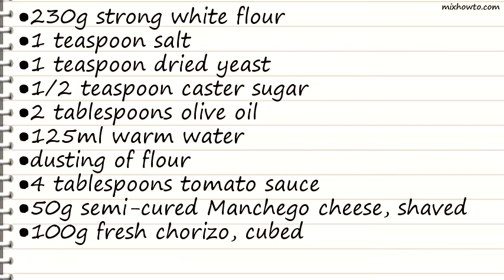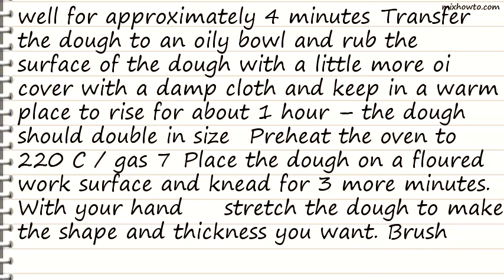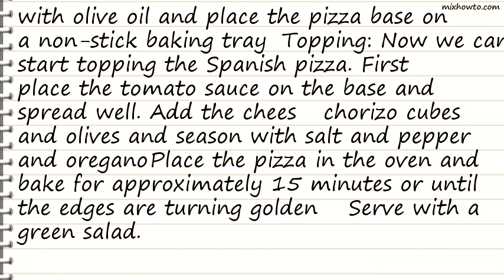Recipe Chorizo and Spanish black olive pizza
INGREDIENTS:
●230g strong white flour
●1 teaspoon salt
●1 teaspoon dried yeast
●1/2 teaspoon caster sugar
●dusting of flour
●4 tablespoons tomato sauce
●50g semi-cured Manchego cheese, shaved
●100g fresh chorizo, cubed
●12 Spanish black olives, pitted
●1 pinch of sea salt and freshly ground black pepper